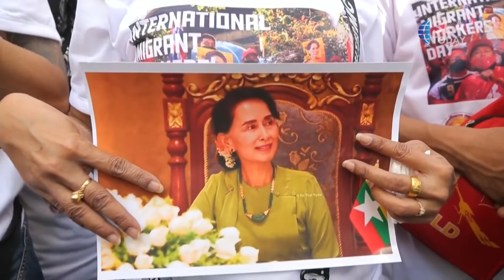Myanmar Migrant Workers Protest Against Junta